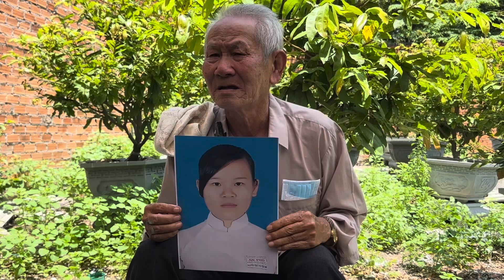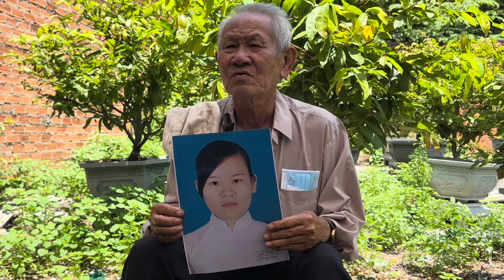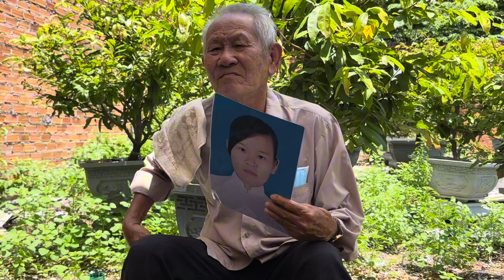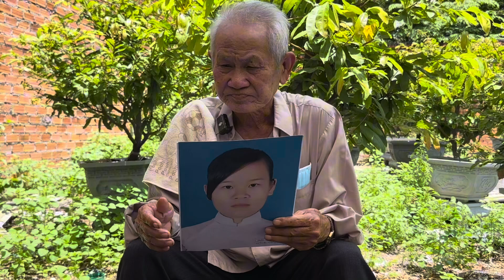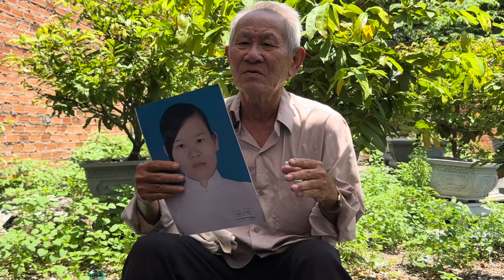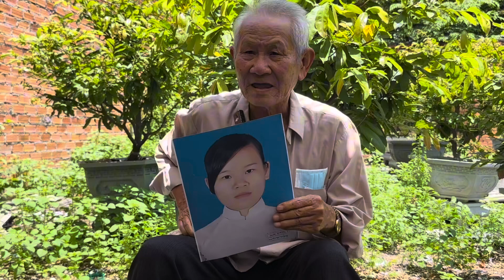Rớt nước mắt với cụ Ông 77 tuổi đi tìm con gái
yenngantv hiepsinguyenthanhhai bạn đến với kênh " YÊN NGÂN ", với tiêu chí luôn mang lại những video hay và ý nghĩa về cuộc sống thường nhật, xung quanh chúng ta để cùng nhau suy ngẫm, thư giãn và giải trí sau những bộn bề cuộc sống. Rất mong được sự ủng hộ của quý vị và các bạn